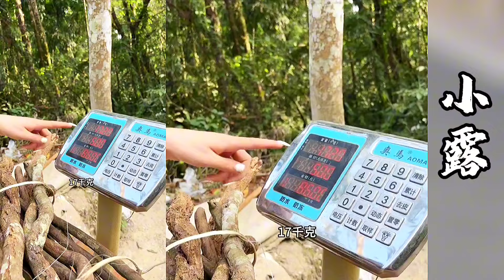寨花小露竟然请小王吃虫子~！真有那么美味吗！？【探山记】凉山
大凉山的彝族风情！ #【探山记】凉山 彝族姑娘 阿梅 王飞 小小 小露 小乔 秦机 少数民族姑娘 西双版纳 云南 收山货 助农 乡村生活 记录生活 抖音 tiktok Chinese Food#Chinese costume#minority#eleven
往期精彩视频：